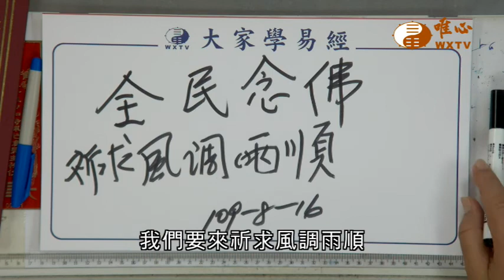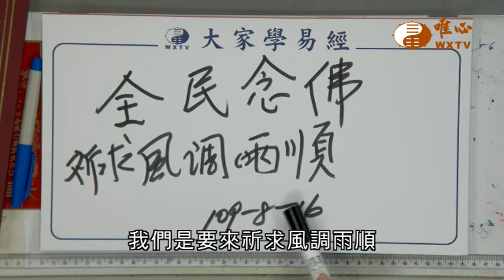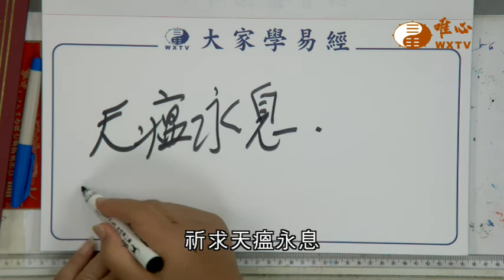【全民念佛466】｜ WXTV唯心電視台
『全民念佛』每週日6:00首播